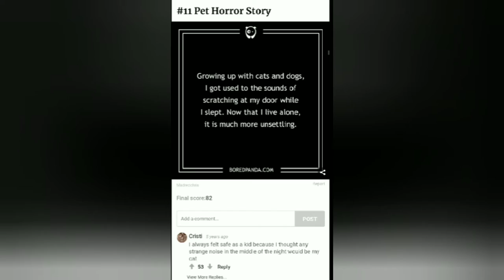Shortest horror 🎥 story /by Fredric brown /the knock//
Shortest horror story 🤔
by Fredric brown
the knock
Not